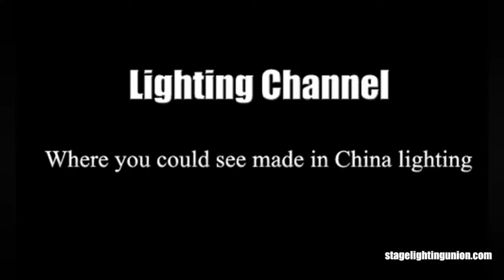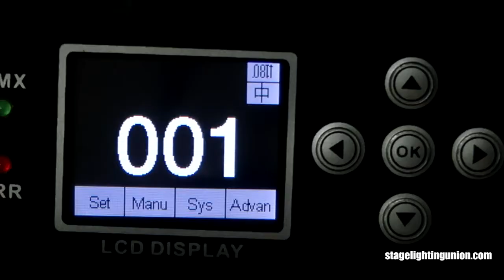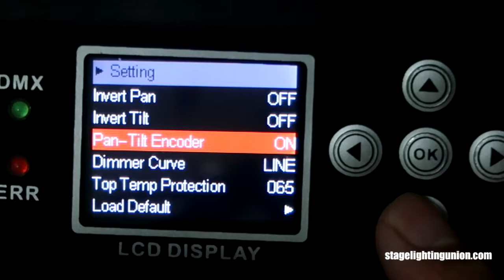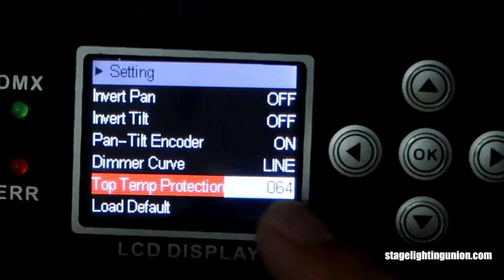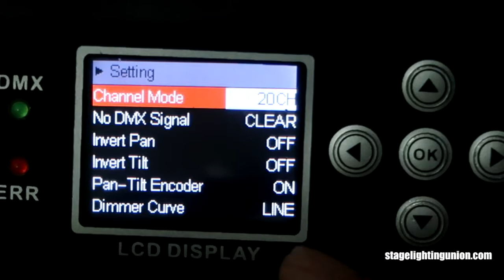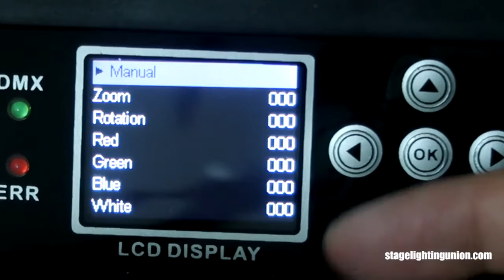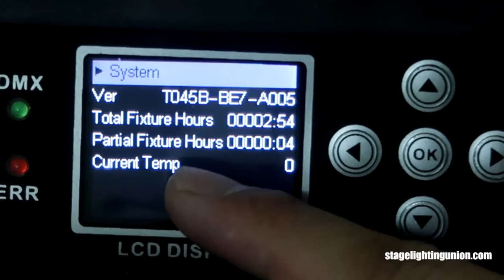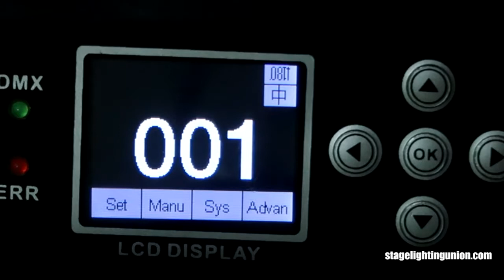Led moving head light: 7leds ,rotation and beam , pixel mapping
Video is a review on the 7 leds effect moving head light, this moving head light is good for Dj , Club  ,  If you are looking for very quiet moving head light, this light would not good for you .

Any questions ,just leave me comments.